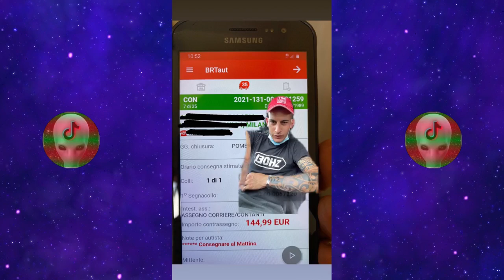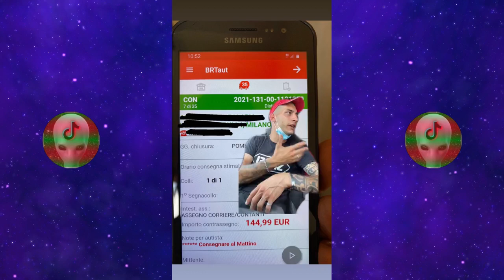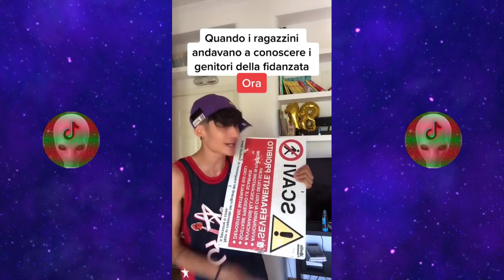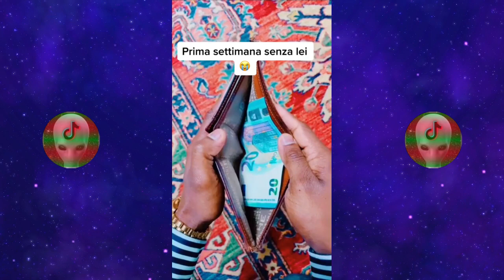Video Che Ho Trovato Su TikTok Italia #49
Ecco alcuni video che ho trovato scorrendo TikTok, mi hanno fatto riflettere e ridere, magari faranno lo stesso effetto anche a voi. 🤔

⛑ ATTENZIONE ⛑
Per la tua salute sia mentale che fisica non cercare di ricreare ciò che è stato mostrato nei video dentro questo video (si scusate il gioco di parole, ma seriamente, non fate niente)

Non volevi essere incluso nei video? Desideri essere rimosso?

👽🖤 Alienizzati anche tu con noi. 🖤👽

Musica finale: XIXI - Find You

RICONOSCIMENTI
1. sharon tollini
2. robypetra
3. i cate
4. esposito c
5. fabrizio monti
6. marti giova
7. elen4
8. biagio and angelo
9. gallomario
10. matteo collio
11. luigi pezzuto
12. danidanycabrass
13. emilio e sabina
14. francesco attana
15. dadomilano
16. black and pwhite abarth
17. vito
18. topher243
19. mirko elmase
20. nimantha tharin
21. art and inspiration
22. tiktok
23. sofiane rabeh
24. daniele fauci
25. i4santi
26. vita shpak
27. omar aamoum
28. vitadicoppia
29. madalin
30. noemi romano
31. antony di france
32. saraeenzo22
33. gabriel
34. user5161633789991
35. peppe ventura
36. animals
37. fun videos

TAG / che ci fai ancora qui? Metti mi piace o guarda il video piuttosto 😚